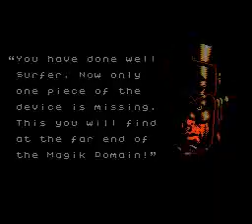Silver Surfer (NES) - Stage 5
"Ugh, one last stage, and I'm sure it's no exception to the difficulty.
You're just trying to avoid this stuff that's coming sideways, and then
this gun appears at the top of the screen with no warning and shoots in
three directions! Instant death! If you try to blast it away as soon as
it appears, you just end up getting yourself killed too because you
need to be in the line of fire in order to shoot at it. Sometimes, you
come to, like a blockade of enemies, just a flood of bullets coming
down the whole screen. It's just one big dead zone. If you're in that
area, YOU'RE SIMPLY DEAD!!! So, fuck it! I can't complete a single
stage! This game is so hard; it would actually be easier to go outside
in a thunderstorm and try to dodge rain. It would be easier to walk
barefoot without your toes or heels touching the floor. It would be
easier to pick fly shit out of pepper! While wearing boxing gloves! The
fact you can get hit only once pretty much means that you're weaker
than every other enemy in the game. HOW DO YOU DIE FROM JUST TOUCHING A
WALL?!?!?!? I can understand if he's flying at like, 200 miles per hour
and he CRASHES into the wall, but the fact that he just- touches the
wall and dies is just ridiculous. I never read any of the comics, so I
don't know what Silver Surfer's powers are, but isn't he supposed to be
pretty strong? So, why'd they make him into a wimp? Why's he fucking up
rubber ducks and weeping like a crybaby? It's like some sort of fucking
joke! Like, what if they had Bruce Lee tripping over his own shoelaces?
It's a fucking insult! This game should have been classic! But instead,
it's worthless! It's as worthless as this fucking LJN I have back here!
MAN, I WAS JUST PISSING SHIT ALL OVER THIS FUCKING GAME! IN FACT,
JUST THINKING ABOUT IT MAKES ME FEEL LIKE HAVING AN ANAL
EVACUATION! (Swigs some Yuengling) Fuck! (Gets up, takes game out,
and then throws it to the wall." - AVGN
The fifth stage according to the review of AVGN